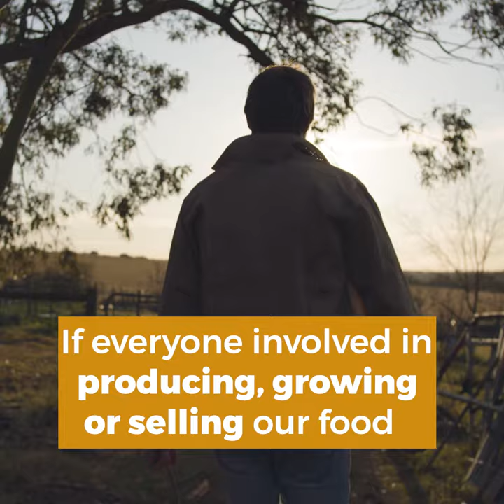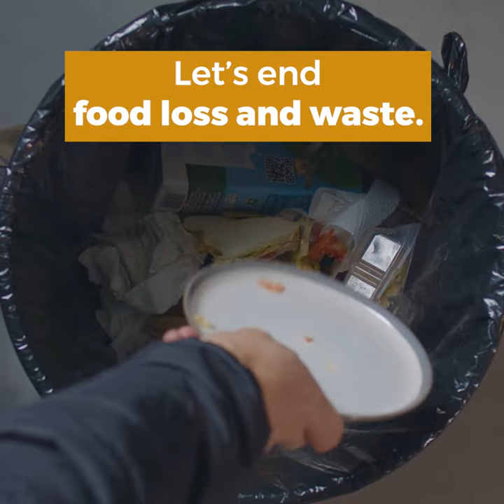To stand a chance against hunger, we have to stop food loss and waste.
Millions of people are hungry and COVID-19 is making things worse.

14% of the world’s food is lost before we even have a chance to buy it.

Most food is lost during harvest, transportation and storage.

But when it finally gets to our shelves or plates, we waste too much of it.
Imagine what could happen if we improved our actions at every step of our food’s journey?

If we developed new technologies to improve farming.

If everyone involved in producing, growing or selling our food applied better practices.

If retailers donated more food to those in need.

If all this was supported by governments.

And if consumers were more conscious about food waste.

We can all play a role.

Let’s end food loss and waste. Today.